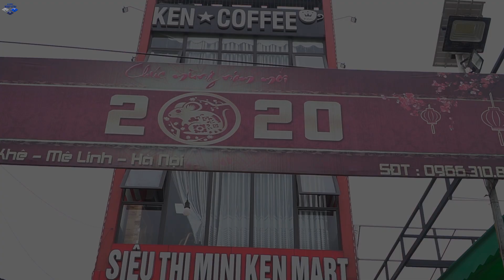LTT Game Nerf War : Warriors SEAL X Nerf Guns Fight Mercenary Gang Rocket Crazy War Boss